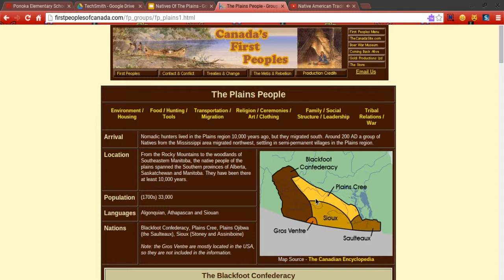people of the plains avi